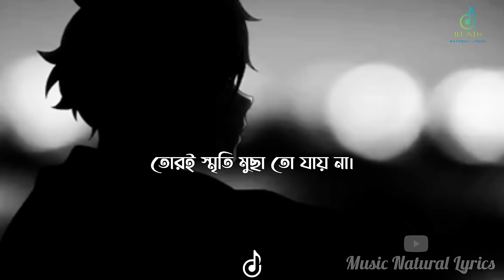🎵 Ki Maya Lagaili Song (Lyrics) | কি মায়া লাগাইলি মোরে | Samz Vai | Lofi Remix | Lyrics Video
Song : Ki Maya Lagaili
Singer : Samz Vai
Lyrics & Tune : Samz Vai
DoP : Rajon Hossain Romm
Story & Directed by : Eagle Team
Label : Eagle Music
🎤 𝙇𝙮𝙧𝙞𝙘𝙨 -
এই ক্লান্ত দুপুরে
তোরে খুব মনে পড়ে,
কেন জানি অযথাই,
চোখের পানি ঝরে।

মিছে মায়ার এ ভুবনে,
হায়, কেউ কারোর নয়
দিন শেষে চলে যায়, যে যার ঘরে।

কি মায়া লাগাইলি মোরে,
বাঁধলি কোন প্রেমের ডোরে,
কেন তোরে ভুলতে পারিনা।
যতই চাই থাকতে ভুলে,
ততই তোরে মনে পড়ে,
তোরই স্মৃতি মোছা তো যায়না।

তিলেতিলে যাচ্ছে পুড়ে হৃদয়
ওরে, দেখে না কেউ এসে,
আমি জানি তা
কি হবে এমন, এতটা ভালোবেসে।

ওরে, জানিতাম যদি উড়ে যাবি
মনের শিকল ছিঁড়িয়া,
আদর সোহাগ দিয়া তোরে
রাখিতাম বাঁধিয়া।

𝗖𝗿𝗲𝗱𝗶𝘁𝘀
📷 Background: Video

⛔️ 𝗜𝗠𝗣𝗢𝗥𝗧𝗔𝗡𝗧 ⛔️

The only one correct it's Ki Maya Lagaili .
And his Ghum Valobashi .